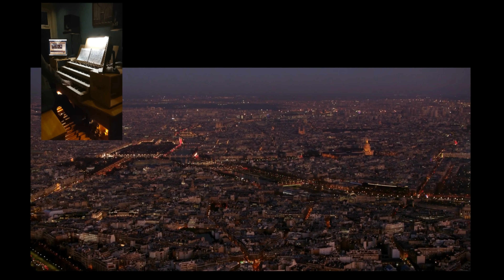Franck B minor Prelude, Fugue and Variation